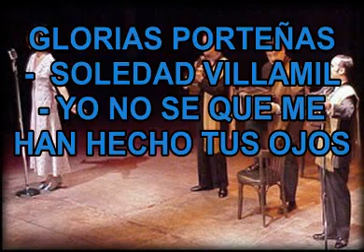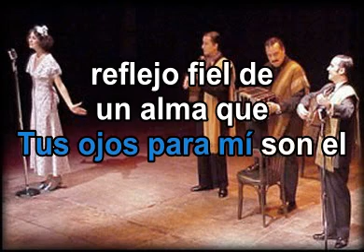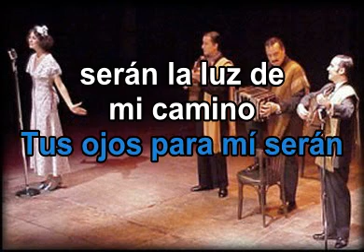Karaoke - Soledad Villamil - Yo no se que me han hecho tus ojos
Karaoke creado con Youka para uso personal